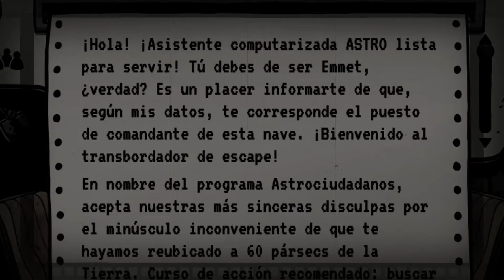👽 PRUEBAS de vida EXTRATERRESTRES | 60 Parsecs gameplay #2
Buenas!
Capítulo dos de 60 PARSECS... llegamos a un planeta desertico y supuestamente no hay habitantes. O eso dicen...
Las cosas empiezan a complicarse gente!